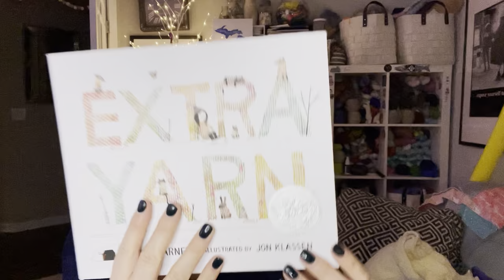Pygmy Tiger Knits Episode 11 I really like pajamas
So many fun yarns and knits to talk about!